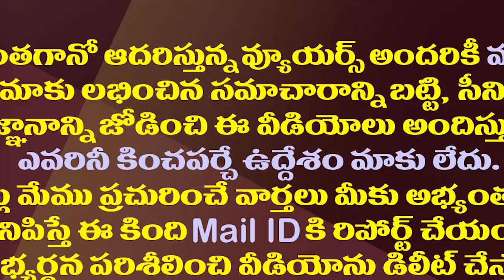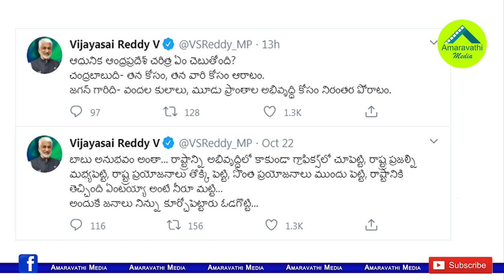ఓ నాలుగు సంక్షేమ పథకాల పేర్లు చెప్పు చంద్రబాబూ చూద్దాం| MP Vijaya Sai Reddy Satires on Chandrababu